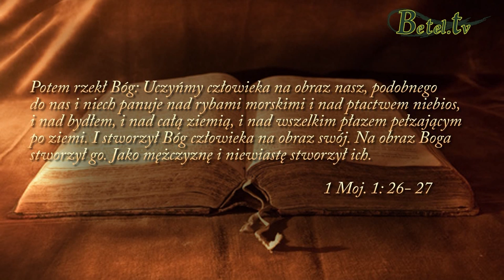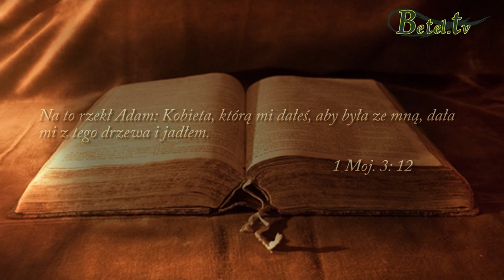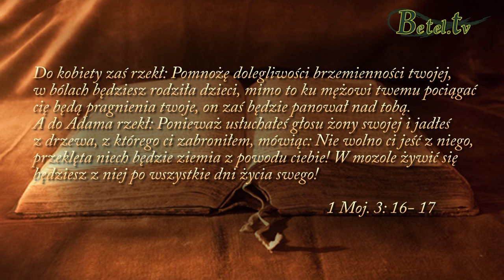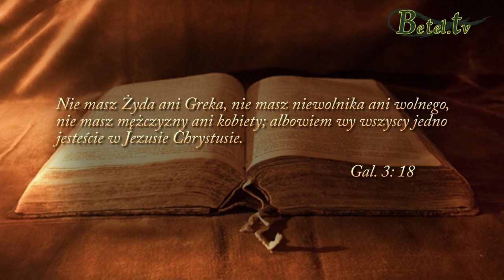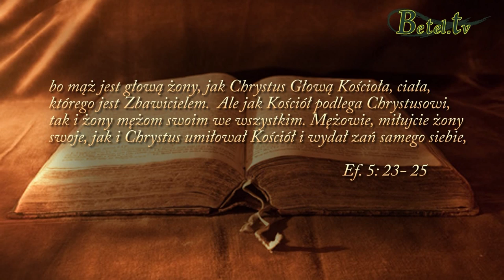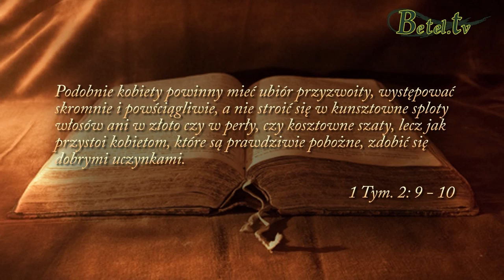07.10.2014- Rola i tożsamość płci - Dawid Heczko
W Bożych oczach kobieta i mężczyzna mają taką samą wartość.
Co powinno charakteryzować Bożą kobietę i mężczyznę?
Odwaga w postępowaniu zgodnie ze Słowem Bożym, wierność Chrystusowi, dyscyplina i poddanie Bogu.
Kobieta i mężczyzna są równowartościowi, jednak Pan Bóg wyznaczył im różne funkcje.
On prowadzi każdego z nas w inny sposób, najważniejsze, abyśmy się Jemu poddali i spełniali tę rolę, którą nam przeznaczył.